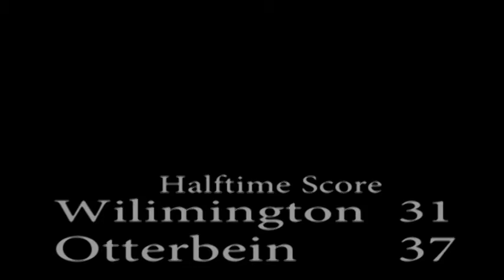Otterbein vs. Wilmington Men's Basketball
Wednesday, January 9, 2013
Final Score:  Wilmington   72
                    Otterbein      61